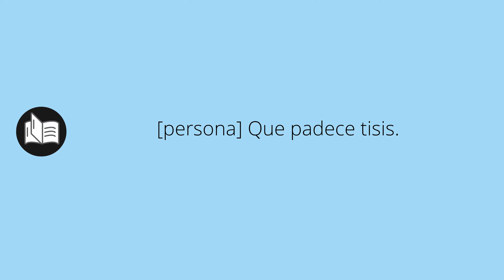Que significa HÉTICA • hética SIGNIFICADO • hética DEFINICIÓN • Que es HÉTICA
Que significa hética en español. Cual es el significado y definicion de hética. que es hética. hética definiicon en español. Todos los significados y definiciones del diccionario español.

Diccionario de la RAE (Kindle):
Diccionario de la RAE (Tapa dura):
Diccionario de primaria VOX:
Diccionario Esencial de la Lengua Española:
Diccionario Cambridge Español - Inglés: